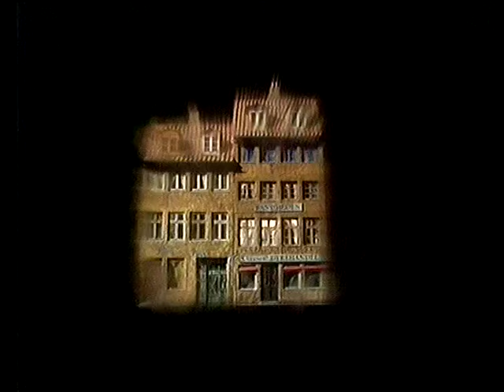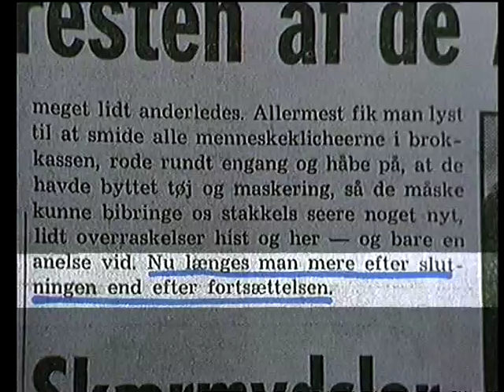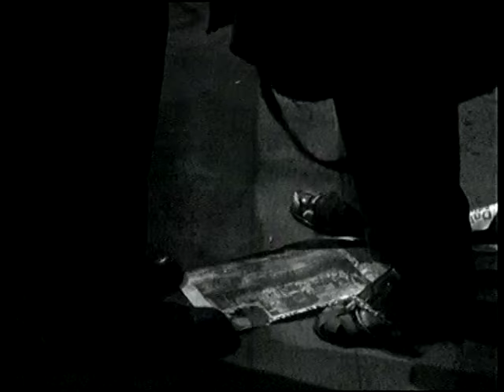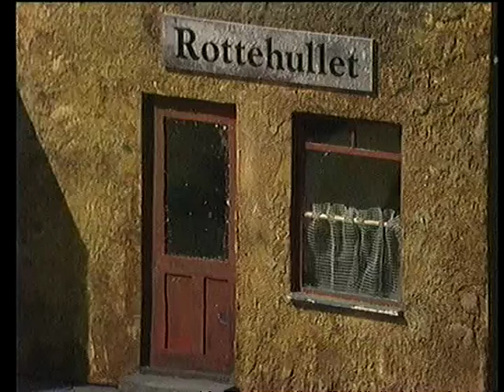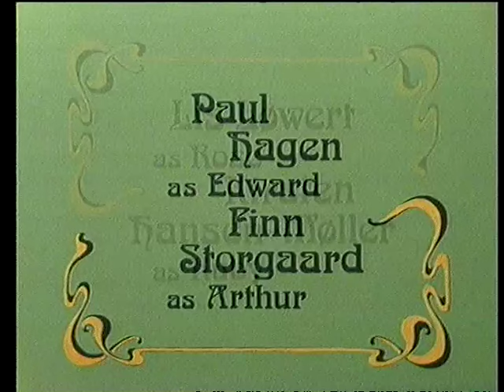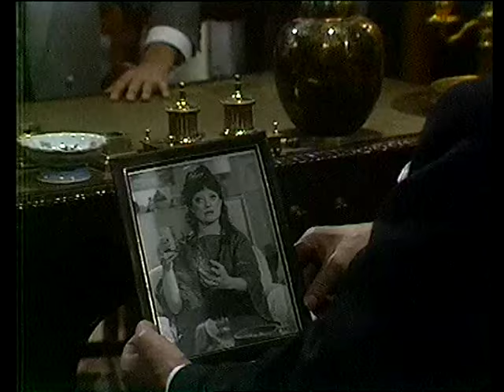Der var engang et hus - 31-12-1977